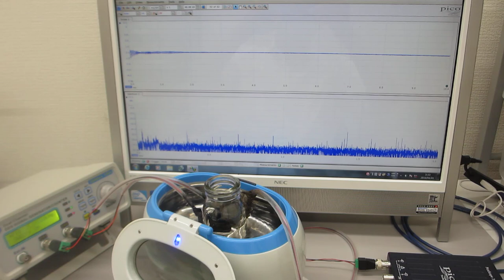ガラス容器を利用した超音波プローブによる、ダイナミック制御システム（超音波システム研究所）